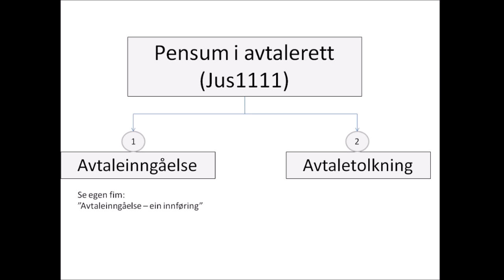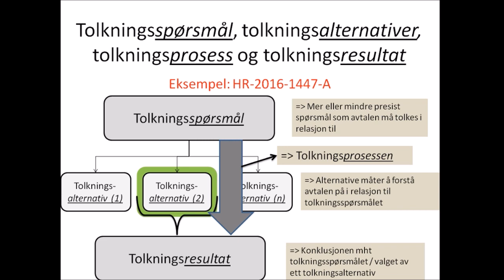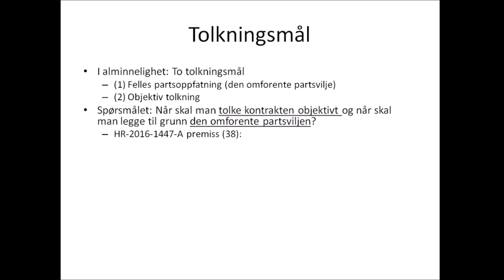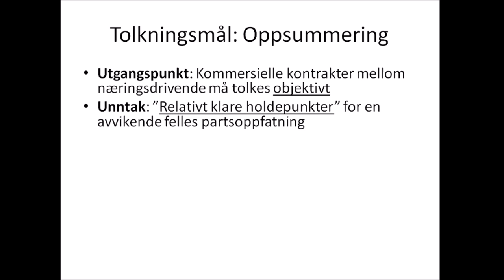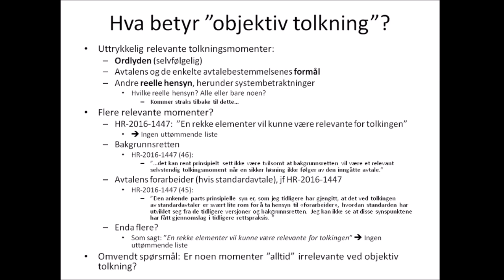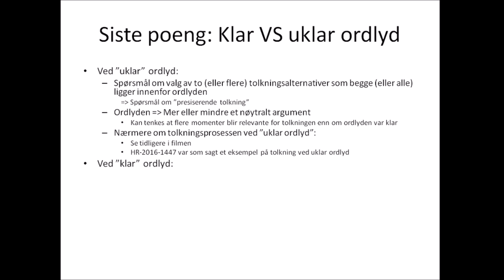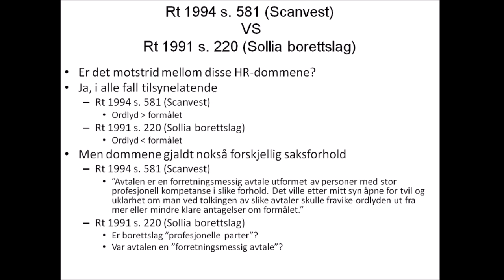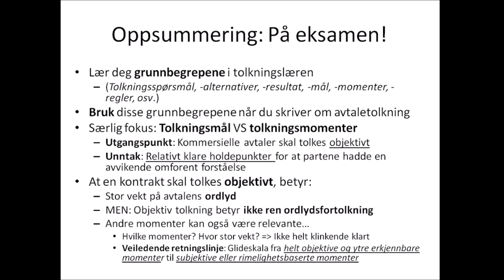Avtaletolkning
Film om avtale-/kontraktstolkning. Pensumrelevant for JUS1111 og JUS3111